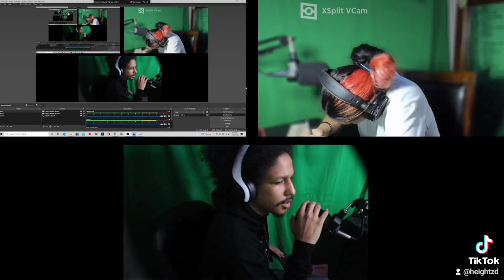COVID Vaccine Prank